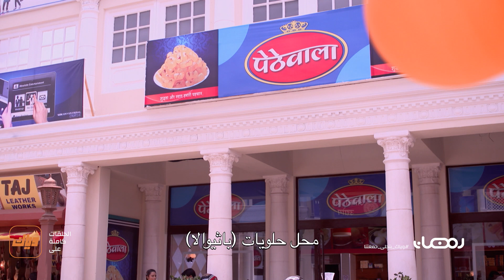شريا لا تريد المبادرة في الأول - مسلسل عدوي صديقي - الحلقة 8 | وياك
شريا نجت في اللحظة الأخيرة - مسلسل عدوي صديقي متوفر على وياك